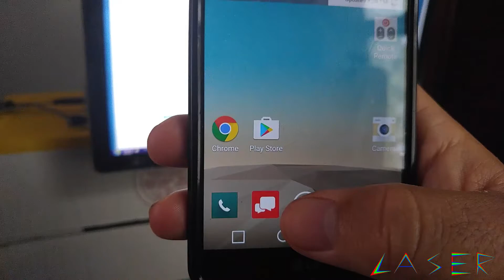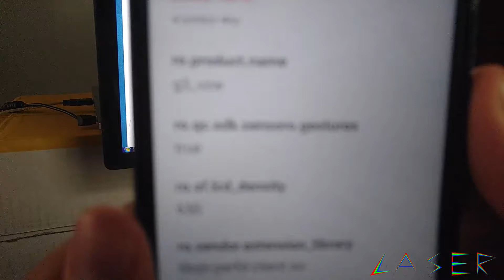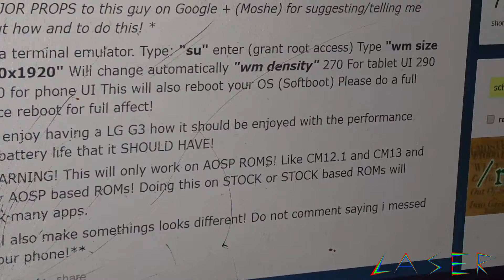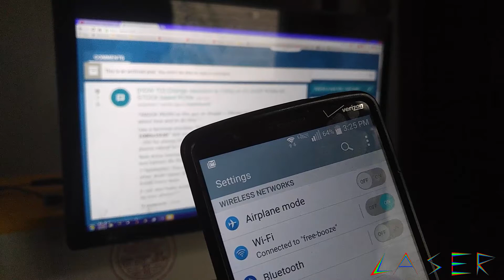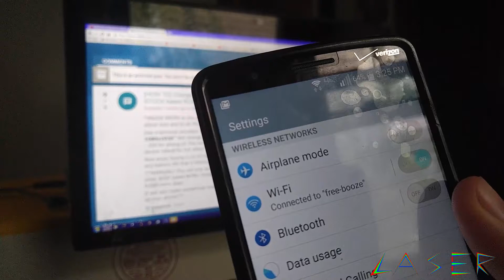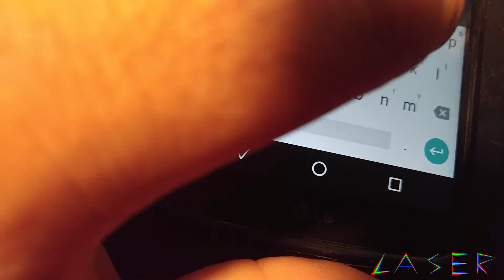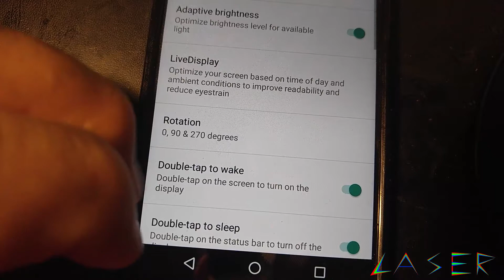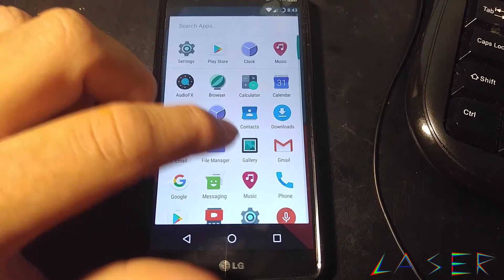Change screen resolution on LGG3